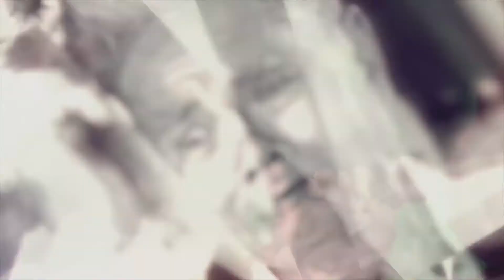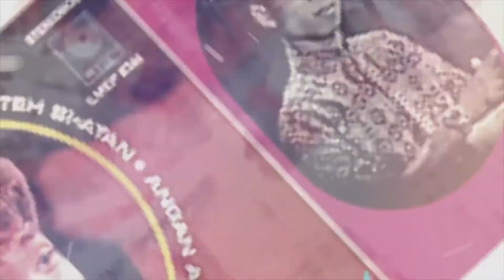Seniman Kita Jamali shadat part 2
menyingkap kisah perjalanan seni Allahyarham Datuk Jamali Shadat